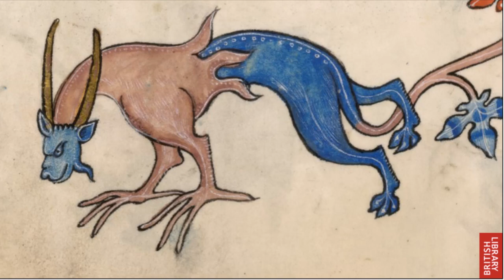D&D Module Dramatization Episode 000 - Ohb Yossel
Episode 000 - Ohb Yossel
   An introduction to the storylines characters, their people and motivations.

A big thank you to David Fesliyan for his music, I hope we both make money on it.